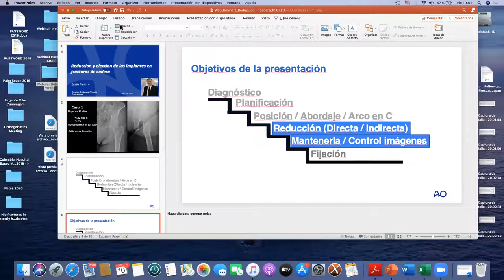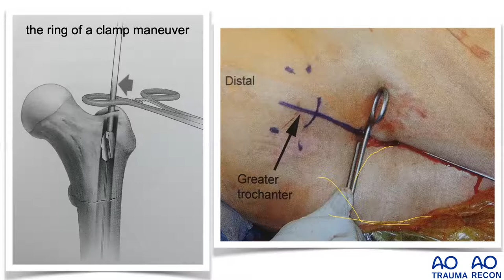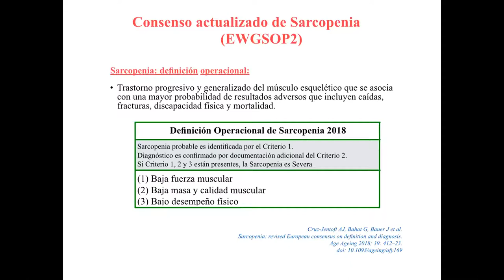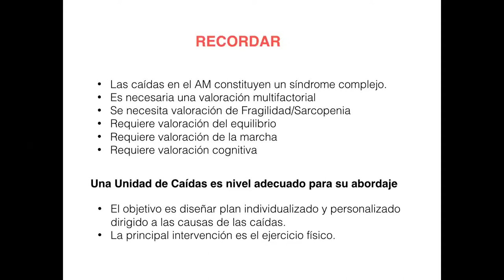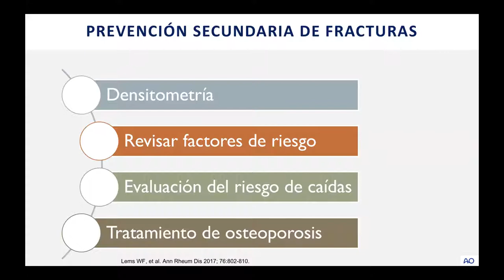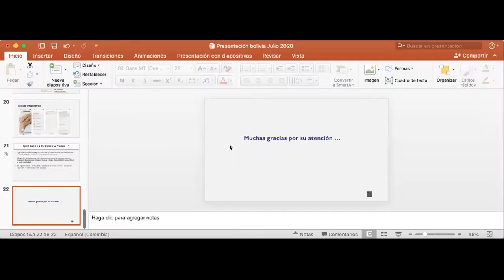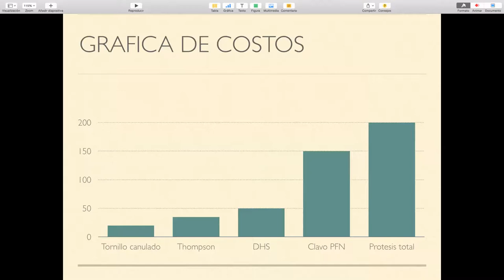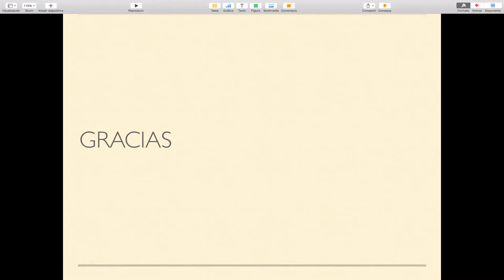Decisiones en Fractura de Cadera en Adutos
Webinar Organizado por la Sociedad Boliviana de Ortopedia y Traumatologia dictado por Dr Emilio Fantin, Dra Ana Milena Lopez, Dr. Felipe Ernesto Melgar y Dr. Enrique Rojas